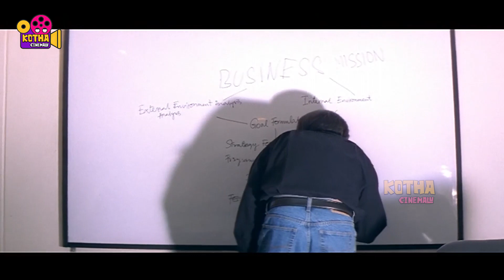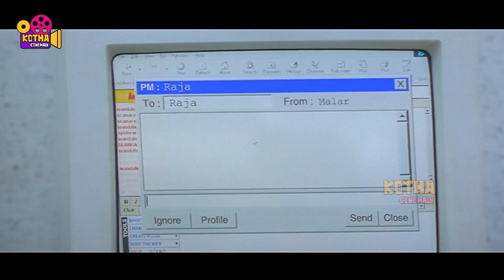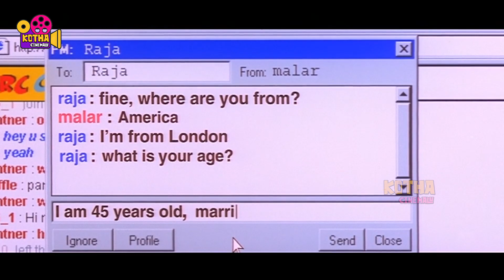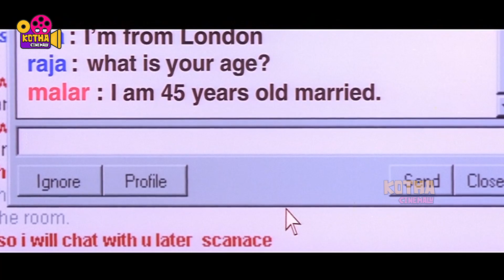Kunal And Sonali Bendre Telugu Movie Ultimate Interesting Scene | Kotha Cinemalu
Watch Kunal And Sonali Bendre Telugu Movie Ultimate Interesting Scene | Kotha Cinemalu